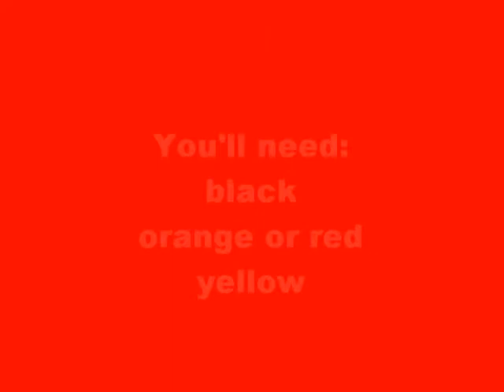How to do fire nails